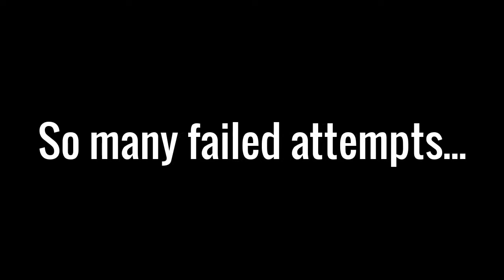DASH! | Fingerdash 100% complete - Geometry Dash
I finally did it... I am so proud of myself...

Fingerdash by MDK